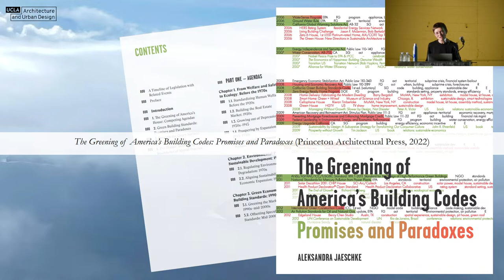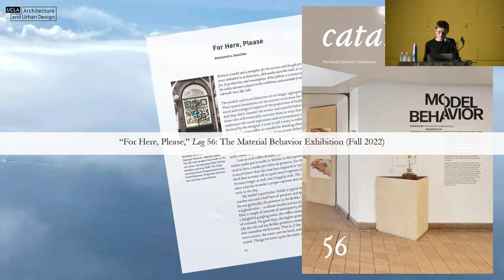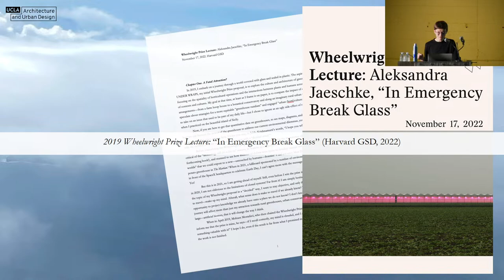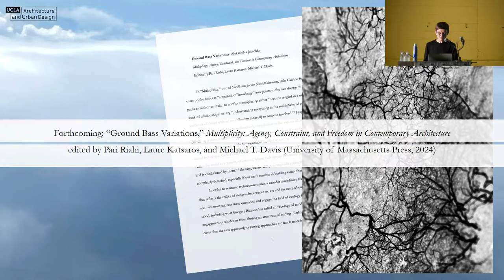Aleksandra Jaeschke at UCLA AUD - "No Trespassing Beyond This Point"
Aleksandra Jaeschke is an architect and an Assistant Professor of Architecture at The University of Texas at Austin. Born and raised in Poland, she holds a Doctor of Design degree from the Harvard GSD and an AA Diploma from the Architectural Association in London.

Aleksandra holds a professional license in Italy where she practiced at AION, an architectural firm she co-founded and co-directed with Andrea Di Stefano until her move to the U.S. In recognition of the work developed by AION, she received the Europe 40 Under 40 Award for 2011 conferred by the European Centre for Architecture Art Design and Urban Studies and the Chicago Athenaeum. In 2013, AION held a solo exhibition Eco-Machines in the Wroclaw Museum of Architecture in Poland. Jaeschke was the winner of the Harvard GSD’s 2019 Wheelwright Prize and the DigitalFUTURES's 2021 Mark Cousins Theory Award. She contributed to Log 51 and Log 56, participated in Log’rithms held in the Italian Virtual Pavilion at the 17th Venice Architecture Biennale, and was part of Model Behavior, a group exhibition curated by Anyone Corporation and presented by The Cooper Union Foundation in New York in 2022. In 2021, she curated Plant Potential, an event series focused on human-plant relations A book based on her doctoral dissertation, entitled The Greening of America’s Building Codes: Promises and Paradoxes, was published by Princeton Architectural Press in December 2022.